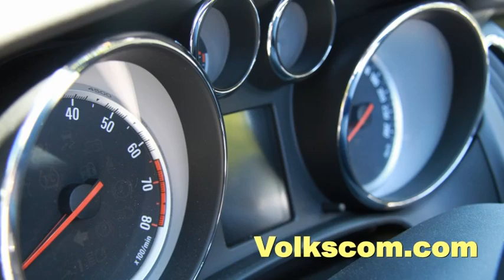Opel Cascada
Testfahrt und Ansichten des neuen Opel Cabrios, dem Opel Cascada. Im Video sind die Fahrt mit dem Opel Cascada enthalten, wie das öffnen und schließen des Cabrioverdecks mit der Fernbedienung sowie zahlreiche Detailansichten des Opel Cascada. Das Verdeck des Opel Cascada Cabrios kann auch während der Fahrt geöffnet und geschlossen werden.